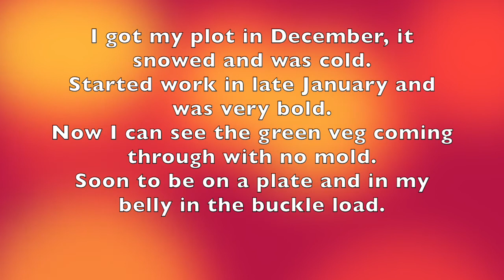EP24 - Flying/ Aerial Plot Update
JayManCan aka JayManGrow
Episode 24
Recorded in June